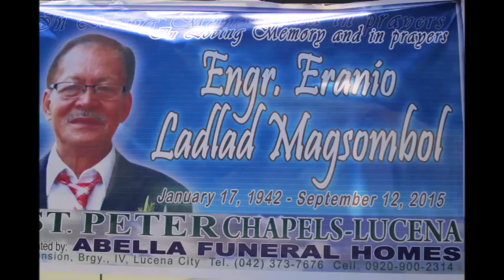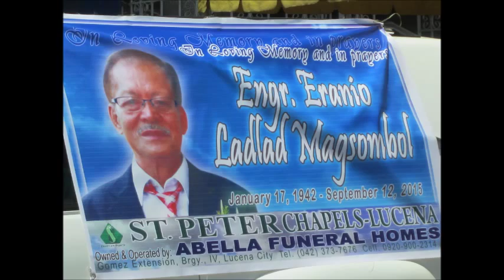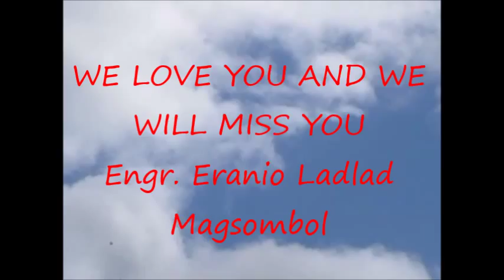engr. eranio magsombol interment